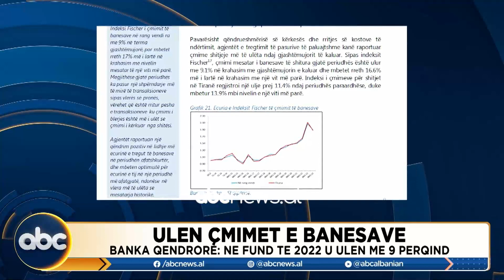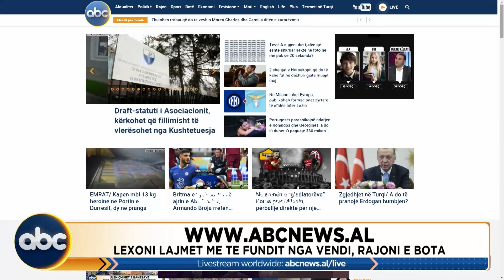Edicioni i Mesditës, ora 12:00 - 30 Prill 2023 | ABC News Albania